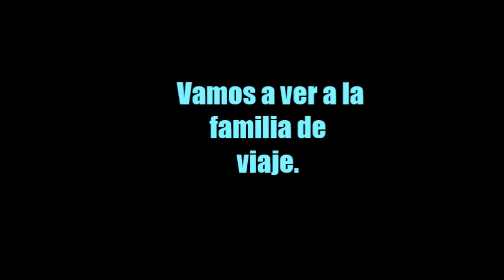Video molon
Vídeo de una vida divertida. Película casera de clicks.